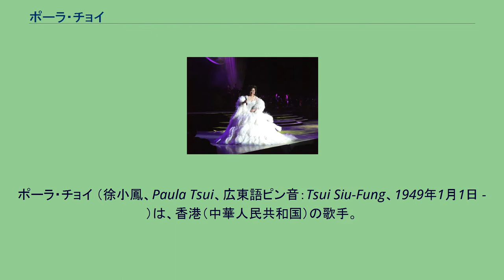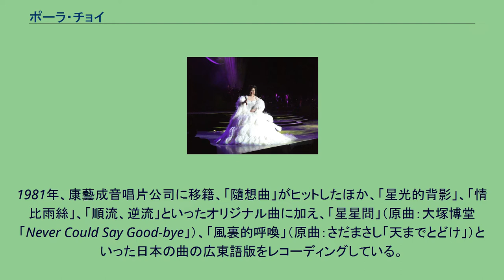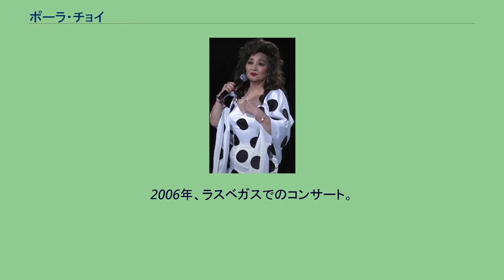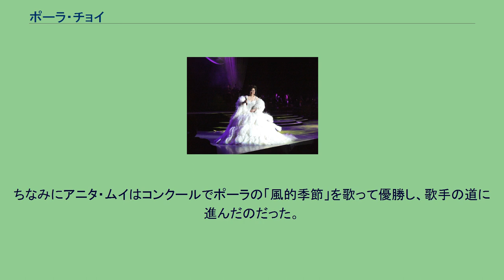ポーラ・チョイ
ポーラ・チョイ （徐小鳳、Paula Tsui、広東語ピン音：Tsui Siu-Fung、1949年1月1日 - ）は、香港（中華人民共和国）の歌手。
本名は徐鄖書。
愛称は「小鳳姐」で、出生地は湖北省武昌。
1970年代から1990年代初にかけて香港歌謡界で活躍した大御所。
ポーラ・チョイは6人兄弟の長女で、幼い頃に家族とともに中国大陸より香港に移住。
家計を助ける為に中学を二年で中途退学している。
1965年、天天日報と南國試驗劇團が合同で主催した「香港之鶯」歌謡コンクールに参加、上海女優白光の「戀之火」を歌って優勝し、レコード会社と契約。
これにより、「小白光」と呼ばれるようになる。
歌手になるのを反対していた両親の説得に成功し、ナイトクラブでのステージ歌手を経て、1969年にクアラルンプールの南國唱片より「牆」「秋夜」「戀之火」の三枚のアルバムをリリースし、メジャーデビューする。
ちなみにこの三枚とも「小白光」のイメージからかすべて白光の曲のカヴァーである。
1970年代前半には、文志唱片と永恆唱片より「涙的小花」（中国語オリジナル歌手：陳芬蘭、原曲：韓国の歌謡曲）、「情人的眼涙」（オリジナル歌手：潘秀瓊）、「午夜結他」（中国語オリジナル歌手：葉麗儀、原曲：千賀かほる「真夜中のギター」）、「愛情的代價」（オリジナル歌手：洪鐘）といった台湾や香港のヒット曲のカヴァー曲オンリーのアルバムを20枚以上リリース、1978年にオリジナルの「大亨」が大ヒット。
この時期ほかにも「猛龍特警隊」（原曲：しまざき由理「面影」）や、「柔道龍虎榜」（原曲：姿憲子「女三四郎」）などがヒットしている。
同年香港CBS新力公司（香港CBSソニー）と契約、「無奈」（原曲：JUNK「鵜戸参り」、最大のヒット曲）、「風雨同路」（原曲：浅田美代子「しあわせの一番星」）、「人生滿希望」（原曲：中島みゆき「雨が空を捨てる日は」）、「夜風中」（原曲：五輪真弓「残り火」）、「人似浪花」（原曲：ジャニス・イアン「夜の帳」Here Comes The Night）、「黄沙萬里」（原曲：五輪真弓の「合鍵」）等といった日本および欧米の曲や、「漫天風雨」、「風的季節」等のオリジナル曲を広東語で歌い、ヒットを連発した。
CBSソニーでリリースした「無奈」と「風的季節」は彼女の代表曲となった。
また、CBSソニーでも「賣湯圓」（オリジナル歌手：方静音）、「讀書郎」（オリジナル歌手：李麗華）、「小癩麻」（中国語オリジナル歌手：張露、原曲：ハンク・ウィリアムズ「ジャンバラヤ」）、「賣餛飩」（オリジナル歌手：李湄）、「小時候」（オリジナル歌手：李香蘭）といった北京語の懐メロをレコーディングしている。
CBSソニーでは4枚のオリジナルアルバムと4枚のベスト版をリリースした。
1981年、康藝成音唱片公司に移籍、「隨想曲」がヒットしたほか、「星光的背影」、「情比雨絲」、「順流、逆流」といったオリジナル曲に加え、「星星問」（原曲：大塚博堂「Never Could Say Good-bye」）、「風裏的呼喚」（原曲：さだまさし「天までとどけ」）といった日本の曲の広東語版をレコーディングしている。
また、アルバム「秋水伊人」では、「秋水伊人」（オリジナル歌手：龔秋霞）、「恨不相逢未嫁時」（オリジナル歌手：李香蘭）、「倆相依」（中国語オリジナル歌手：梁萍、原曲：三橋美智也「おさらば東京」）、「靜心等」（中国語オリジナル歌手：張露、原曲：テネシー・アーニー・フォード「16トン」）、「聽我細訴」（オリジナル歌手：呉鶯音）、「意亂情迷」（中国語オリジナル歌手：潘秀瓊、原曲：白根一男「次男坊鴉」）といった北京語の懐メロを歌っている。
1986年にはポリグラム・レコードに移籍、アルバム「毎一步」をリリース、「毎一步」（原曲：海援隊「思えば遠くへ来たもんだ」）、「香港夜上海」（原曲：南こうせつ「上海エレジー」）を広東語でレコーディングしており、アルバム中の「毎一步」、「婚紗背後」、「城市足印」などがヒットした。
1989年には香港電台の金針獎を獲得した。
ポリグラム時代のヒット曲としては他に「冬」、「誰又欠了誰」、「一縷情絲」、「雙城記」、「流下眼涙前」、「夢飛行」（オリジナル歌手：山口美央子）などがある。
また、ポリグラムでも李商隠の漢詩に曲をつけた「別亦難」をタイトル曲としたアルバム「別亦難」には「藍與黑」（オリジナル歌手：方逸華）、「天涯歌女」（オリジナル歌手：周璇）、「三...